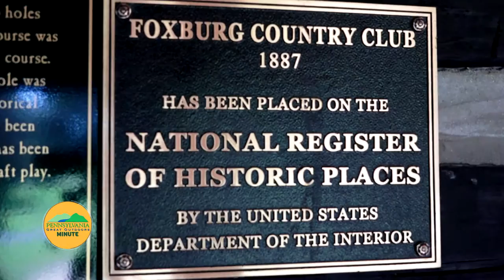Golfing at Foxburg Country Club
The PA Great Outdoors region is home to many beautiful and challenging golf courses.  One of those courses is Foxburg Country Club, the oldest course in the United States in continuous play.  In 1884, Joseph Fox journeyed to England to play cricket and was introduced to the game of golf.  Mr. Fox donated the land that became the Foxburg Country Club and golf has been played there every year since 1887.  They now offer golfers the unique opportunity the way it was meant to be played, with Hickory Club rentals.  Golfers can experience playing around with replica hickory shafts, club heads, and balls from the late 1800s and 1900s.  You can even hit off a traditional sand tee.  It's a fun and new way to play on a course deep in golf history.